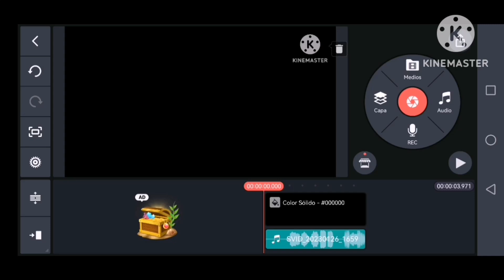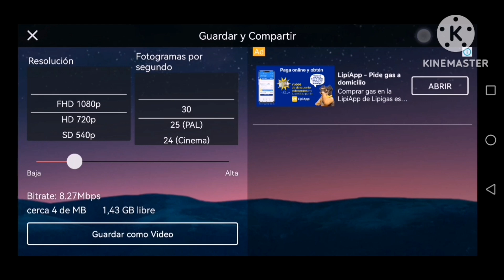kulu speedrun kinemaster